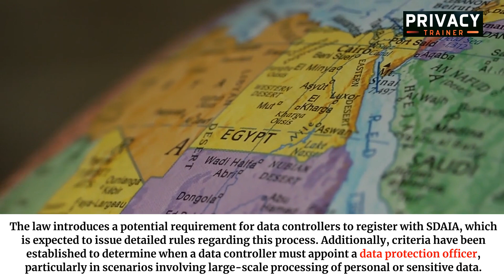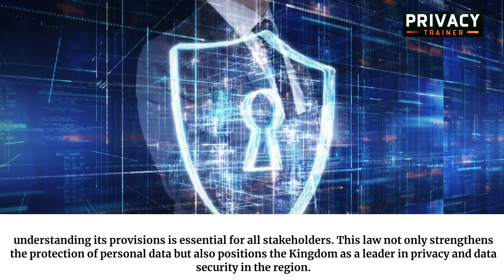Master Saudi Arabia Privacy Laws | Key Regulations Explained!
Understand Saudi Arabia Privacy Laws with Our Comprehensive Guide!

Welcome to our video on Saudi Arabia Privacy Laws. This video is perfect for anyone looking to understand the key regulations and frameworks governing privacy in Saudi Arabia.